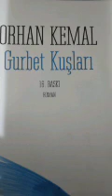Bölüm 6 Gurbet Kuşları 1962 Orhan Kemal